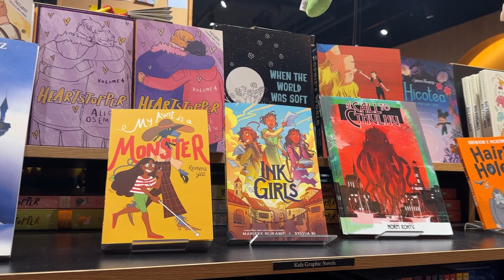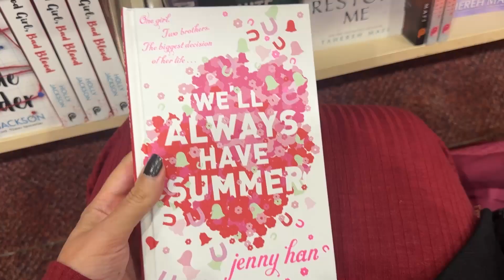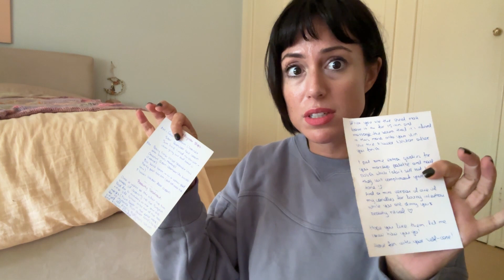shopping trips, bookclub, parks & more | melbourne diaries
places visited:
greythorn park
westfield shopping center
hawthorn library
hellas cafe
minks hair studio
garden state